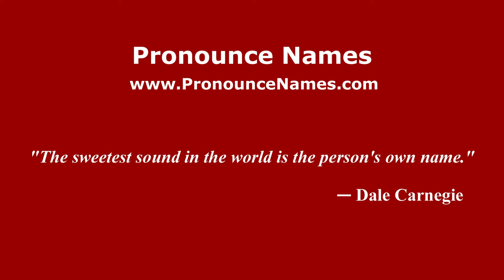How to pronounce Giuseppe Furino (Italian/Italy) - PronounceNames.com